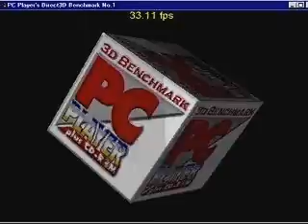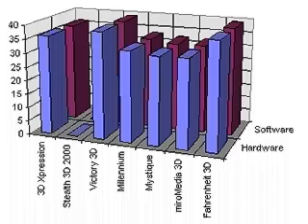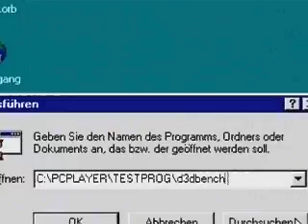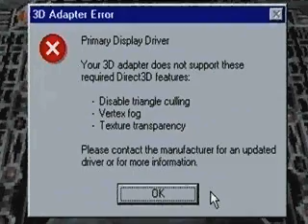Aktuelle 3D-Karten im Test (PC Player 10/96)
Von der Heft-CD der PC Player 10/96. Zwischen den "randvollen 650 MB" lag auch dieses Testvideo zu den damals aktuellen 3D-Karten.
Henrik Fisch testet, deckt auf und ist die meiste Zeit ernüchtert.

Dieses Video stammt nicht von mir. Es stammt von meinem Dachboden und soll hier für den Rest der Ewigkeit konserviert werden. Alle Rechte liegen beim Verlag. Natürlich.
Nach und nach werde ich in diesem Kanal mehrere Fundstücke veröffentlichen - daher freue ich mich natürlich über Kommentare, Abos und Einsendungen eigener Fundstücke.